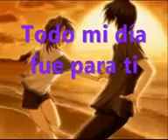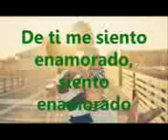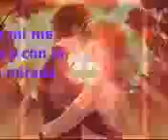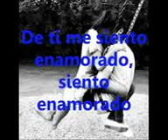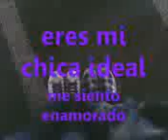Mi chica ideal Chino y Nacho 2014